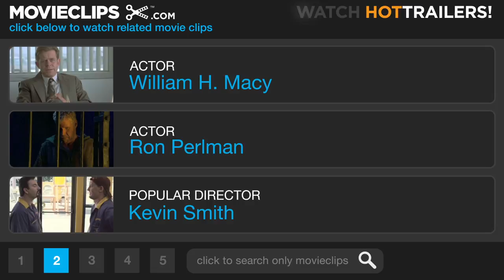Happy, Texas (9/10) Movie CLIP - Bank Robbery (1999) HD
CLIP DESCRIPTION:
Chappy the Sheriff (William H. Macy) is shot trying to prevent Bob (M.C. Gainey) from robbing the bank.

FILM DESCRIPTION:
Happy, Texas is a fish-out-of-water comedy about two con men who escape from prison, then pose as gay lovers to hide out in a small Texas town. Mistaken for consultants to the Little Miss Fresh Squeezed Beauty Pageant, Harry (Jeremy Northam) and Wayne (Steve Zahn) go along with the ruse so they can stake out the local bank, owned by Josephine "Joe" McClintock (Ally Walker). The story kicks into high gear as Harry starts falling in love with Joe but cannot let on about his feelings. Also complicating matters is that gay Sheriff Dent (William H. Macy) has the hots for Harry, and Harry must pretend he's interested to keep the cops off his back. Meanwhile, Wayne is getting in touch with his feminine side as he tries his best to teach dance steps and flaming baton twirling to the little girls; he's also lusting after the girls' teacher, Ms. Schaefer (Ileana Douglas). Everything leads up to the big beauty pageant, where the cops are finally on Harry and Wayne's tail. First-time director Mark Illsley received wide media attention for this commercial piece, which sold to Miramax after a very public and intense bidding war. Steve Zahn's performance won him a special acting award at the 1999 Sundance Film Festival, where the film premiered in dramatic competition .

CREDITS:
Cast: Steve Zahn, Jeremy Northam, William H. Macy, Ally Walker, M.C. Gainey, Ron Perlman
Director: Mark Illsley
Producers: Norman Buckley, Jason Clark, Glenn S. Gainor, Mark Illsley, Rick Montgomery, Ed Stone
Screenwriters: Ed Stone, Mark Illsley, Phil Reeves